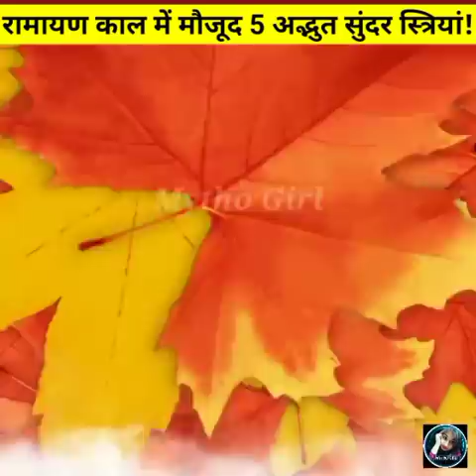रामायण की पांच सबसे अद्भुत शक्तिशाली व सुंदर स्त्रियों का सच! | Mytho Girl.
In this video we will talk about the topic :-

1. Is Hanuman still alive, ram and Hanuman,
2. is Hanuman alive, ram and hanuman fight, ram and Hanuman Milan.
3. Ram death Episode , Ramayan ram death Episode , ram and hanuman status .
4. Siya ke ram, is Hanuman alive in hindi, is Hanuman ji alive today?.
5. ram and Hanuman story, is Hanuman real, is Hanuman chalisa powerful.
6. ram and Hanuman song, is Hanuman shiva avatar, is Hanuman married.
7. Sita haran Ramayan, ram and Hanuman bhajan, is Hanuman more Powerful than ram.
8. Sita Agnipariksha, ram and Hanuman yudh, ram and Hanuman Whatsapp status, is Hanuman most powerful god?.
9.  Sita agni pariksha Ramayan , sita agni pariksha song, is Hanuman more Powerful than shiva?.
10. Sita Agni pariksha Episode , sita Agni pravesh ,Sita Agni pariksha in Siya ke ram, is Hanuman mentioned in Vedas.
11. Hanuman song, Hanuman bhajan, Hanuman movie, secrets of Ramayan.
12. Sita Agni pariksha Ramayan ramanand Sagar , Why ram left sita, why ram leave sita, Hanuman ji ki aarti.
13. Hanuman ji ke bhajan, Ramayan status, Hanuman status, Hanuman ji whatsapp status.
14. Ramayan full episodes, Ramayan last episode , Ramayan ramanand Sagar full episode .
15. Why ram left sita in forest, Why ram left sita after returning ayodhya, Hanuman status for whatsapp.
16. Ramayan Episode, Ramayan chaupai , Ramayan song , Hanuman son makardhwaj.
17. Ramayan Katha, Ramayan movie, Hanuman son name, Hanuman son makardhwaj story.
18.  Ramayana secrets, Hanuman son story in hindi, Hanuman song status, Hanuman story.
19. Ram sita, Ramayan serial , Ramayan sita, Ramayan sita vivah, Hanuman wife name.